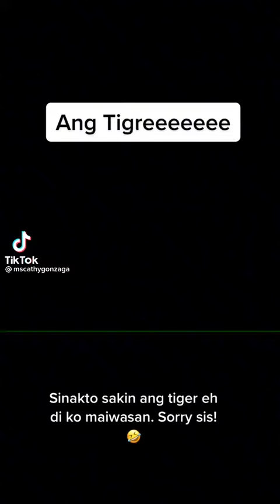Alex Gonzaga imitating Toni Gonzaga HAHA ang benta nito lalo na yung sa huling part🤣🤣✌️